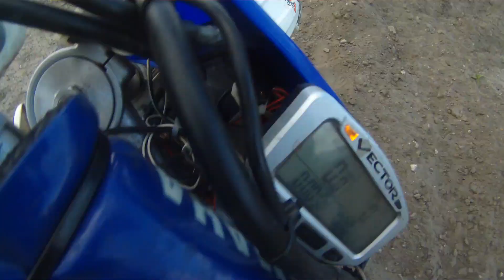in de zandbak yamaha wr426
wr426